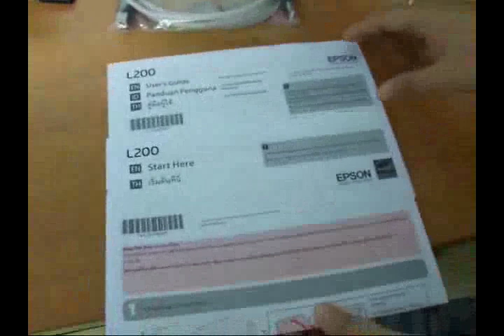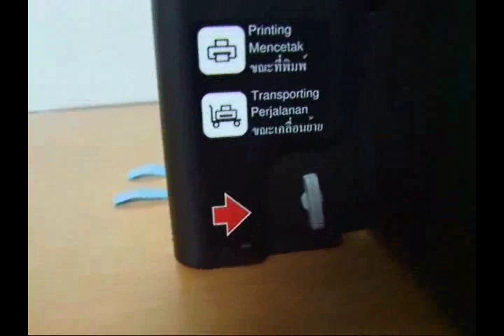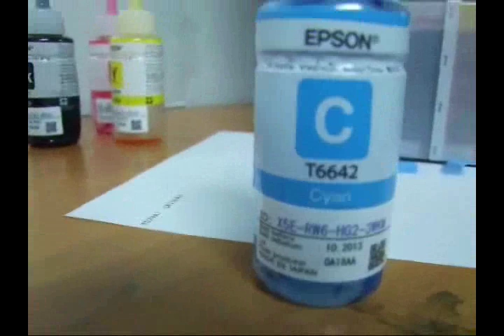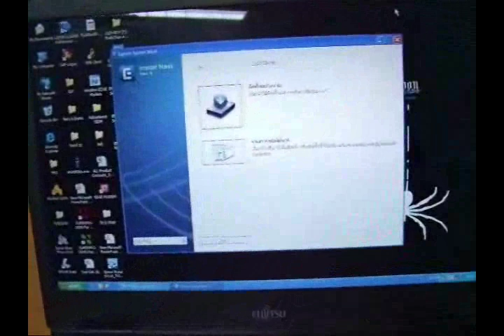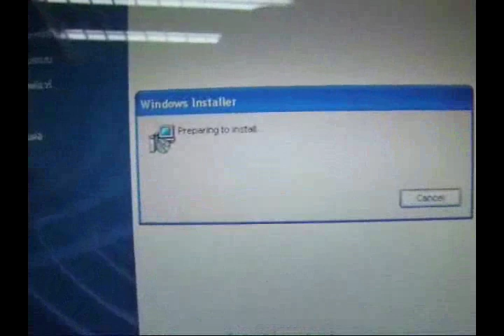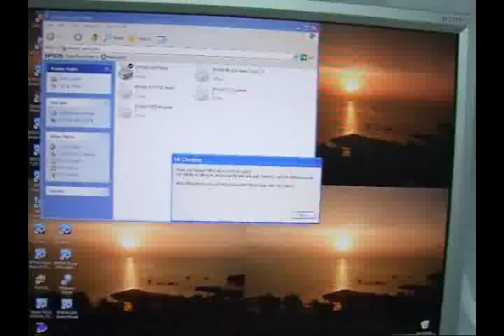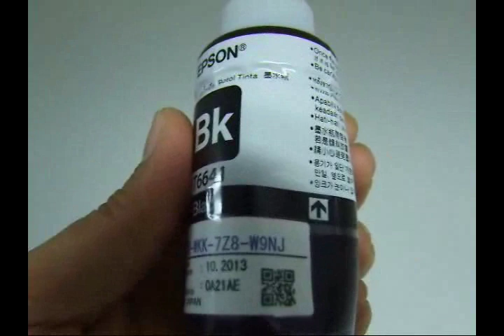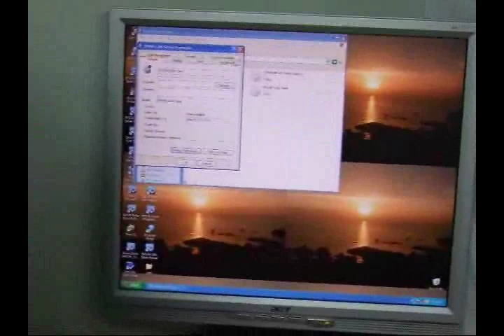การติดตั้ง EPSON L100&L200 ง่ายมากๆครับ...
*** พรินเตอร์ Multi-Function พร้อมชุดแทงค์ ความเร็วในการพิมพ์ดำ 27 สี 15 แผ่น/นาที

*** ความละเอียด 5,760 dpi

*** ความละเอียดสแกนเนอร์ 600x1200 dpi

*** ความเร็วสำเนาสีดำ 11 วิ และสำเนาสี 38 วิ

*** ให้ประสิทธิผลสูงสุดด้วยขวดน้ำหมึกขนาดใหญ่ พิมพ์สีดำได้ถึง 4,000 แผ่น/ขวด และหมึกสี 3 สี รวมกันพิมพ์ได้ 6500 แผ่น

*** รับประกัน 1 ปีหรือ 15,000 แผ่น (อย่างใดอย่างหนึ่ง) รวมทั้งแผ่นซับหมึก โดย Epson Thailand

*** ในกล่องประกอบด้วยหมึกดำ 3 ขวด หมึกสี ๆ ละ 1 ขวด (เมื่อติดตั้งหมึกแล้วจะเหลือหมึกดำสำรอง 2 ขวด)

*** น้ำหมึกขวดละ 70 ซีซี ราคาขวดละ 250 บาท